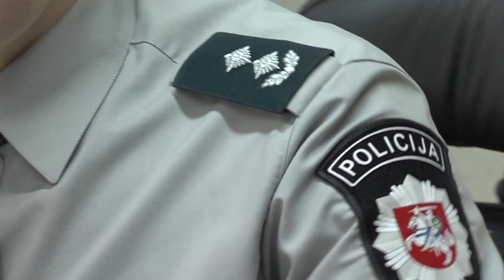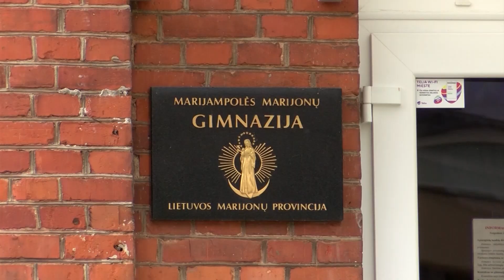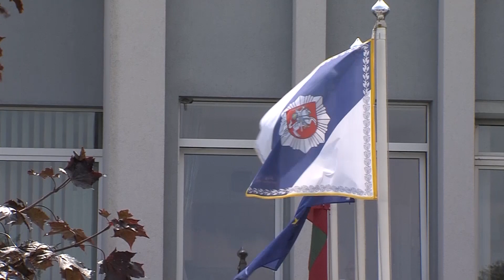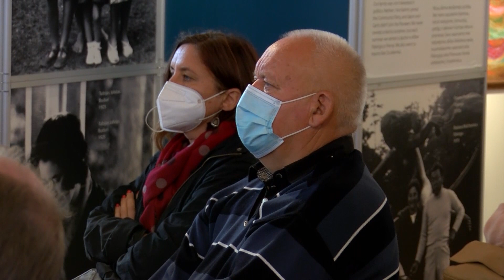2020-09-17 Marijampolės TV žinios